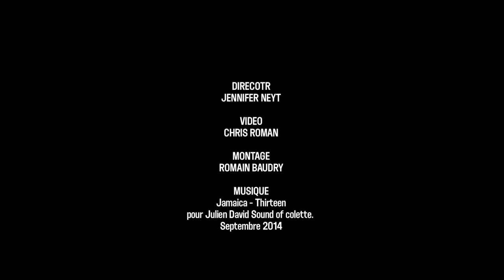A post show interview with Iris van Herpen